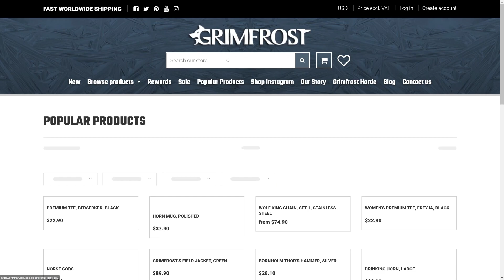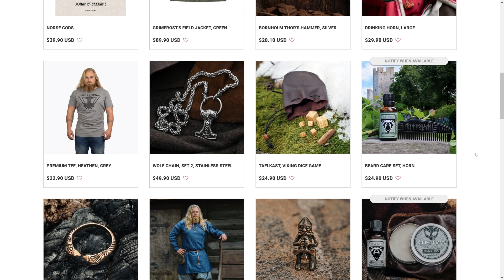Valheim Trivia Game - Round #3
Trivia game from episode #33 of Podheim the Valheim Podcast. How many can you answer correctly?